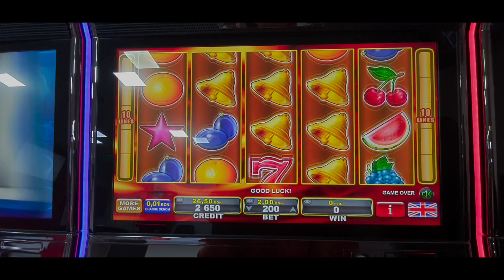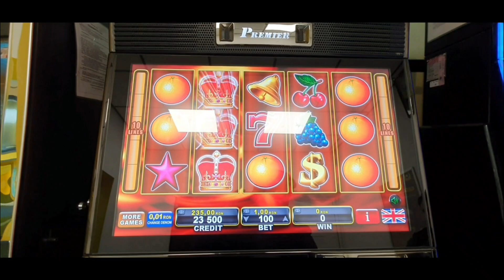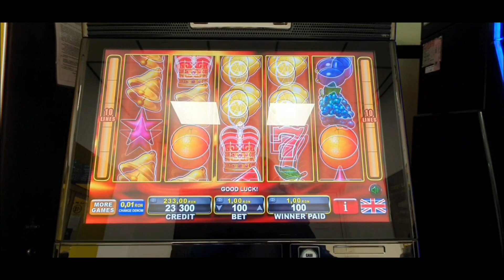SHINING CROWN FRUITS BET 2OO SLOT MACHINE PĂCĂNELE